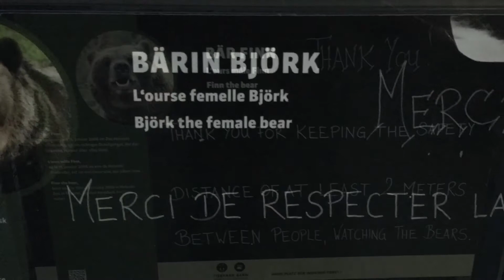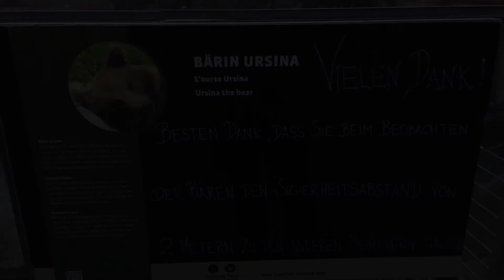The Bears and Bells of Bern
The three bears (Finn, Björk, and Ursina) have woken up from hibernation and are exploring their open enclosure on the banks of the Aare River in Bern, Switzerland. Filmed on 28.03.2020 - just before the clocks changed to Summer Time. In the background, multiple bells are ringing in the Alt-Stadt.

If you are like me and interested in trading stocks via an app, but live outside of the United States of America, I highly recommend the Trading212 app. Do you want to get a free stock share worth up to €100? Create a Trading 212 Invest account using this and we both get a free share!